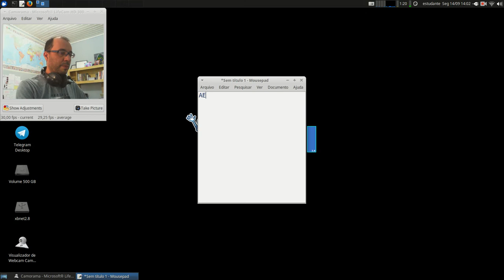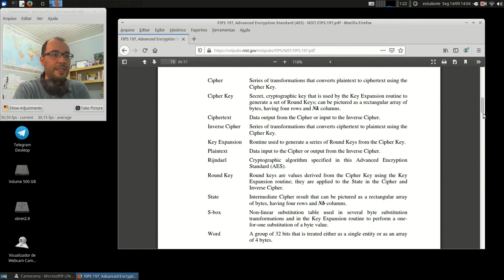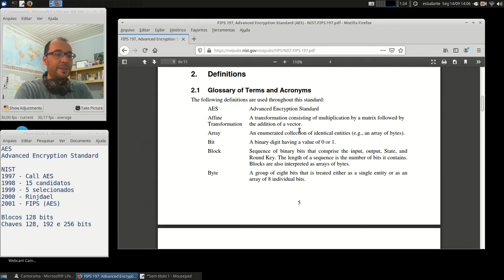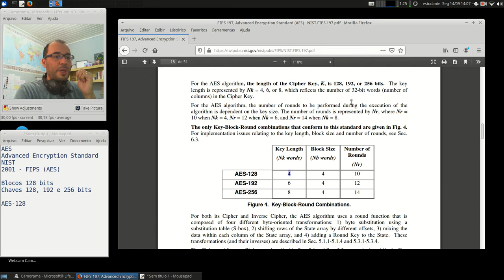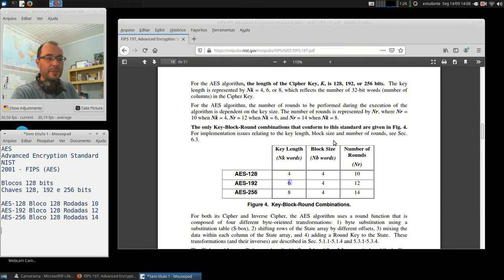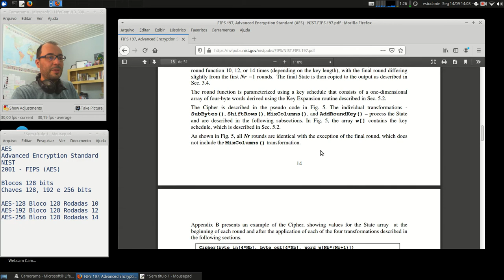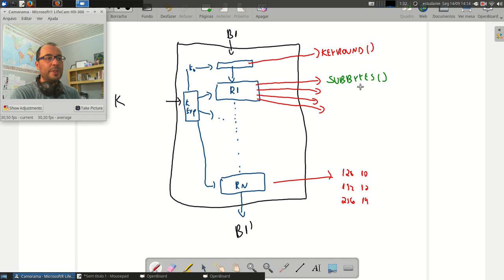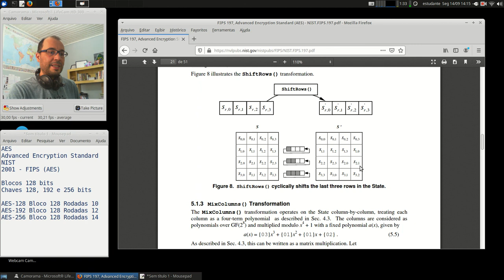Cripto e Cert. Digital - APNP 07a - Criptografia - AES +Modos de Cifra (parte 1)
Capa:
Título: Criptografia - AES +Modos de Cifra (parte 1)
Prof. Hermano Pereira
Em 14/09/2020

-x-x-x-x-x-x-x-x-